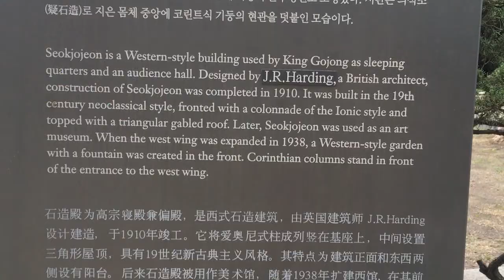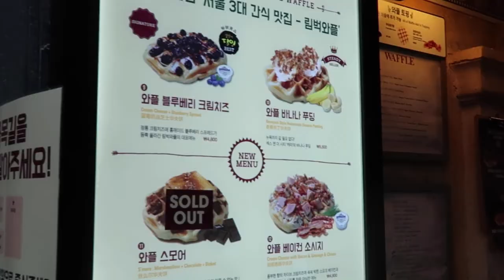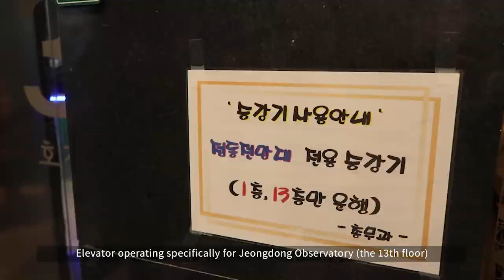Vlog / Day in life : Enjoy the Korean Autumn at Deoksugung Palace!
*Our sincerest apologies for misspelling Madelén's name!*

There's a sad legend at the Deoksugung Palace Stone Wall Path.
Apparently if you walk the path as a couple, you'll...🙊🙊

Seoulin visited one of Korea's main palaces! Deoksu Palace, especially during the autumn is an absolute must🍁🍂

From street food to the observatory view! Check out the video to see how locals enjoy their day at Deoksu Palace😆

Filmed by
Geum, Ina

Edited by
Geum, Mina, Jiwon

Translated by
Ina

Music
Dancing on green grass
Sinskull - Summer Party
Nicholai Heidlas - Golden Alley
HYP - Missing you